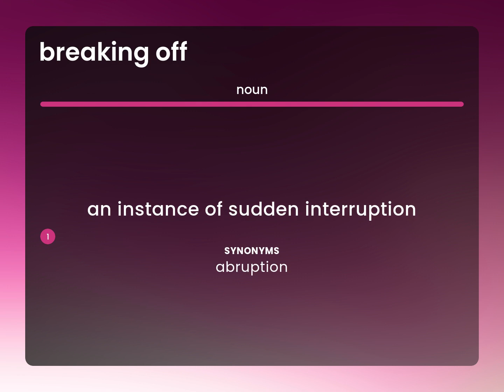Breaking off • BREAKING OFF meaning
What is BREAKING OFF meaning?

Susan Miller (2023, May 1.) What is Breaking off?